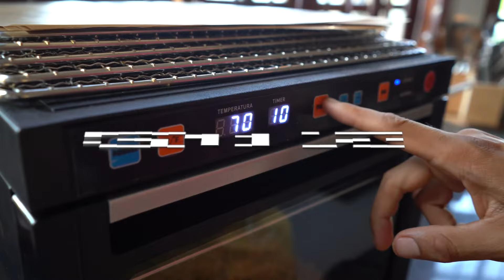POR QUE EU DEVO USAR O DESIDRATADOR NA CONFEITARIA ??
O desidratador é um ótimo secador de:
1) Glacê real
2) Flor de Açúcar
3) Suspiros
4) Biscoitos Decorados
5) Modelagem

A MARCA SLOW JUICER BRASIL®
👉 Eletrodomésticos e produtos para o lar

COMPRAR O PRODUTO DESTE VÍDEO